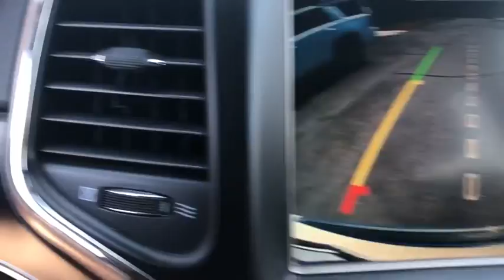2015 Jeep Grand_Cherokee Ontario, Los Angeles, Fontana, Glendora, Chino, CA 37406A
Bright White Clearcoat Used 2015 Jeep Grand_Cherokee

4D Sport Utility Clean CARFAX.White Priced below KBB Fair Purchase Price! Limited RWD 8-Speed Automatic 3.6L V6 24V VVTGrand Cherokee Jeep Reviews:* The Jeep Grand Cherokee SUV comes closest to having it all: a high-tech and comfortable 5-passenger interior genuine off-road capability and an array of engine choices. If you take the road less traveled this is your ride. Source: KBB.com* Strong and fuel-efficient engine lineup including diesel V6; upscale interior; plenty of luxury and technology-oriented features; irrefutable off-road ability; outlandish SRT model. Source: Edmunds* The 2015 Jeep Grand Cherokee is making praises and setting standards for performance Best-in-Class Highway Fuel Economy and precision. A confident and elegant exterior design exudes strength from every angle. Every Grand Cherokee from Laredo to Summit features premium styling treatments including new modern front grille and fascia treatments daytime running headlamps projector fog lamps and capless fuel fillers. The rear of the Grand Cherokee offers large taillamps with signature LED lighting a large rear aerodynamic spoiler with a sculpted tailgate. Available premium-quality Natura Plus leather is soft and supple with outstanding breathability. Adding to the luxury and comfort are heated/ventilated front seats and heated rear seats. The rear cargo area in the 2015 Grand Cherokee lets you configure up to 68.3 cubic feet of storage when the rear seat is folded down. Choose from 3 different engines including the new 3.0L EcoDiesel V6 which can attain up to 30hwy mpg drive up to 730 miles on one tank and tow up to 7400lbs. The 3.6L V6 engine features new eight-speed automatic transmission with paddle-shift steering wheel controls and the new Eco Mode improves fuel efficiency by 9% and tows up to 6200lbs. Finally the 5.7L V8 engine with Fuel Saving Technology boasts 360hp and 390lb-ft of torque and provides a Best-in-Class 7400lbs towing capacity. Inside the newly updated Uconnect System features a massive 8.4-inch touchscreen Full-Feature Navigation SiriusXM Travel Link/SiriusXM Traffic and HD Radio. Enjoy music on 1 of the 3 available speaker systems including the top of the line Harman Kardon 19 speaker system. Source: The Manufacturer SummaryAwards:* Green Car Journal 2015 Green SUV of the YearBased on 2017 EPA mileage ratings. Use for comparison purposes only. Your mileage will vary depending on how you drive and maintain your vehicle driving conditions and other factors. 2015
QUICK ORDER PACKAGE 23H  -inc: Engine: 3.6L V6 24V VVT  Transmission: 8-Speed Automatic (845RE),BRIGHT WHITE CLEARCOAT,LUXURY GROUP II  -inc: Bi-Xenon HID Headlamps  506 Watt Amplifier  Power Tilt/Telescope Steering Column  9 Amplified Speakers w/Subwoofer  Auto High Beam Headlamp Control  Rain Sensitive Windshield Wipers  Radio: Uconnect 8.4  Roadside Assistance & 9-1-1 Call  Uconnect Access  For Details Visit DriveUconnect.com  8.4 Touchscreen Display  Integrated Voice Command w/Bluetooth  Nav-Capable! See Dealer for Details  Automatic Headlamp Leveling System  LED Daytime Running Headlamps  Dual-Pane Panoramic Sunroof  Ventilated Front Seats,ECO SUSPENSION I  (STD),ENGINE: 3.6L V6 24V VVT,9 AMPLIFIED SPEAKERS W/SUBWOOFER,MANUFACTURERS STATEMENT OF ORIGIN,TRANSMISSION: 8-SPEED AUTOMATIC (845RE),3.45 REAR AXLE RATIO  (STD),BLACK  LEATHER TRIMMED SEATS W/PERFORATED INSERTS,TIRES: P265/60R18 BSW AS ON/OFF ROAD LR  (STD),RADIO: UCONNECT 8.4 NAV  -inc: 1-Yr SiriusXM Traffic Service  HD Radio  1-Yr SIRIUSXM Travel Link Service  Integrated Voice Command w/Bluetooth  GPS Navigation  SiriusXM Travel Link  Roadside Assistance & 9-1-1 Call  SIRIUSXM Traffic  Uconnect Access  For Details Visit DriveUconnect.com  8.4 Touchscreen Display,WHEELS: 18 X 8.0 ALUMINUM POLISHED  (STD),Rear Wheel Drive,Power Steering,ABS,4-Wheel Disc Brakes,Brake Assist,Aluminum Wheels,Tires - Front All-Season,Tires - Rear All-Season,Temporary Spare Tire,Heated Mirrors,Power Mirror(s),Integrated Turn Signal Mirrors,Rear Defrost,Privacy Glass,Intermittent Wipers,Variable Speed Intermittent Wipers,Rear Spoiler,Remote Trunk Release,Power Liftgate,Power Door Locks,Daytime Running Lights,Automatic Headlights,Fog Lamps,AM/FM Stereo,Satellite Radio,Bluetooth Connection,Requires Subscription,MP3 Player,Steering Wheel Audio